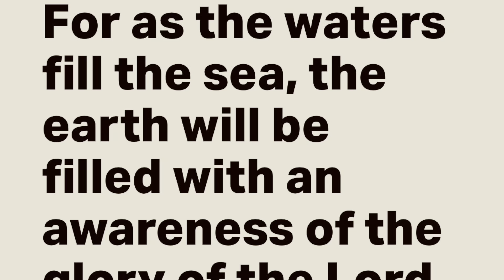NEW:2023 COME CLEAN WITH ME. MOM LIFE MOTIVATION 💘WITH PLANS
Hey guys hope you enjoy this motivation video where sometimes we need that extra help push to get things done. Be blessed 🥰